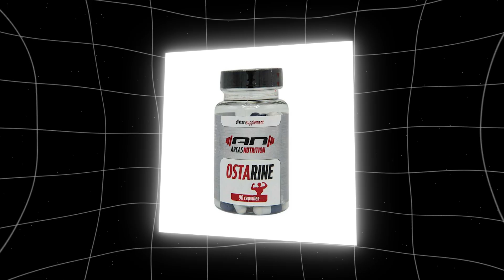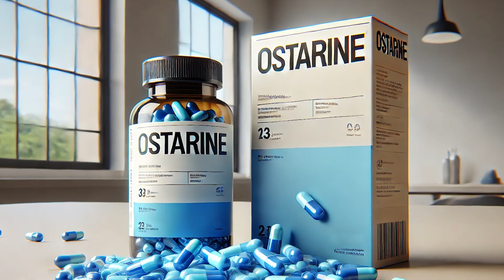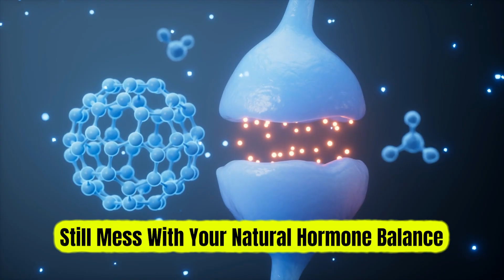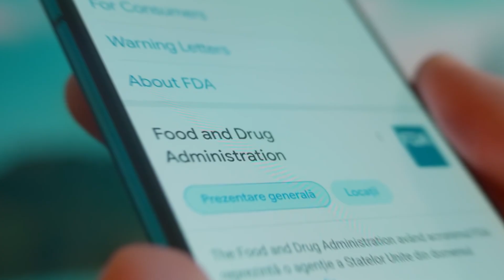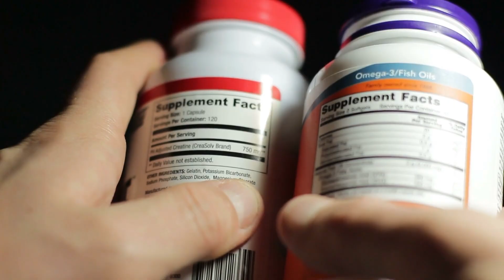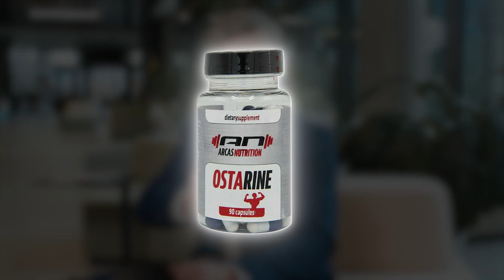Ostarine (MK-2866) Explained: Muscle Growth, Fat Loss, and Side Effects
Ostarine (MK-2866) is one of the most popular SARMs (Selective Androgen Receptor Modulators) — but what does it really do? In this video, I break down the science, benefits, and side effects of Ostarine so you know the full story.

✅ Muscle growth and lean mass benefits
✅ Fat loss potential and recomposition effects
⚠️ Side effects, suppression, and risks you need to know!

Whether you’re researching SARMs, looking for performance enhancement, or just want to understand what Ostarine actually does — this video has you covered.

💬 Have you tried Ostarine? Drop your experience in the comments.